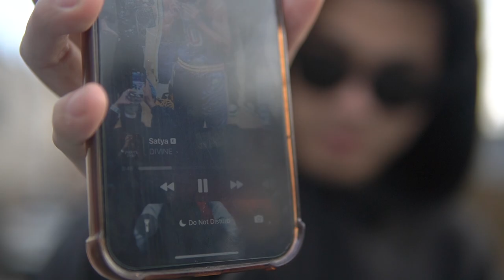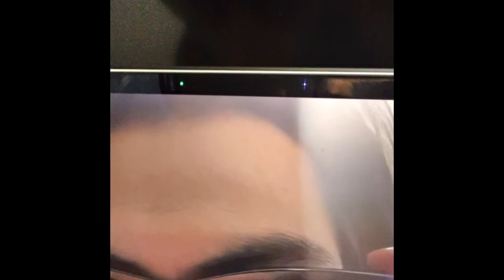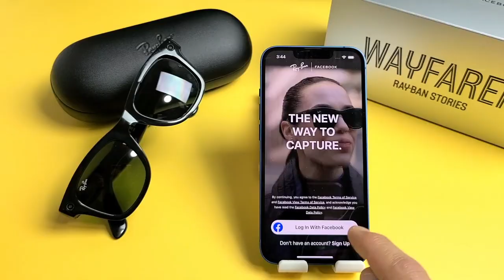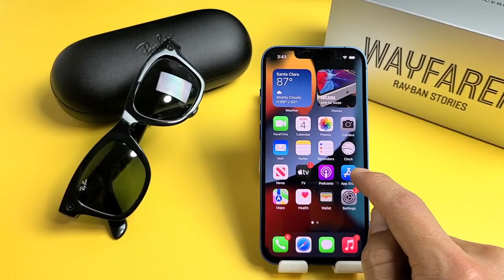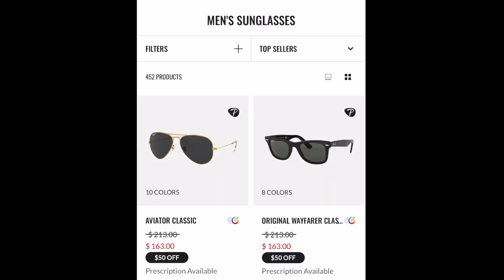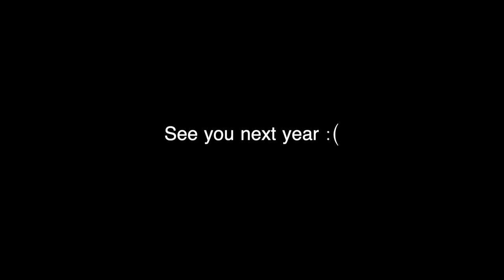Hidden Camera on my New Sunglasses!